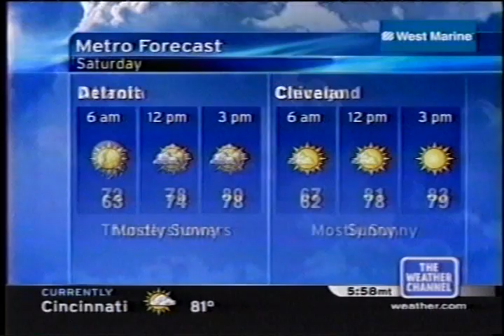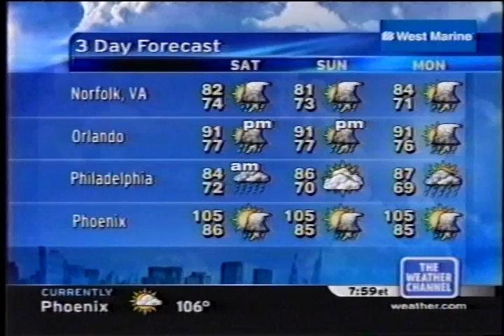TWC Local on the 8s from July 2005 #11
Another LOT8s form July 2005 daytime.

Title is Joy